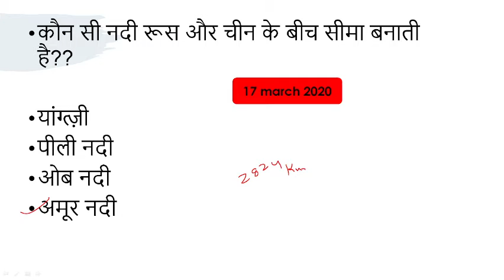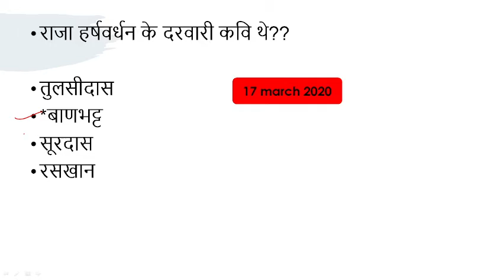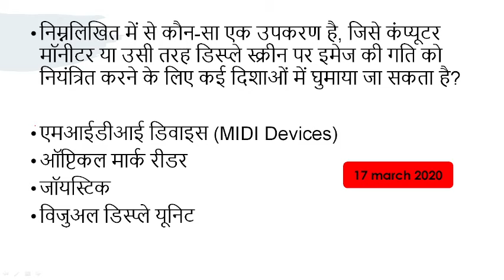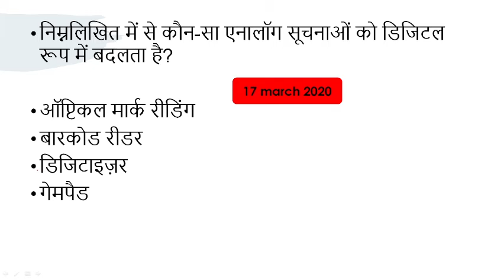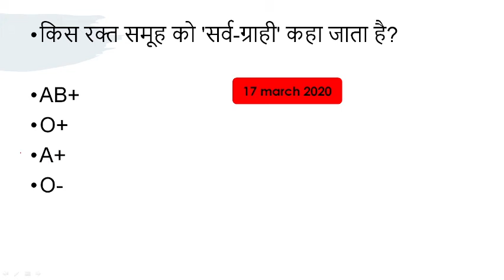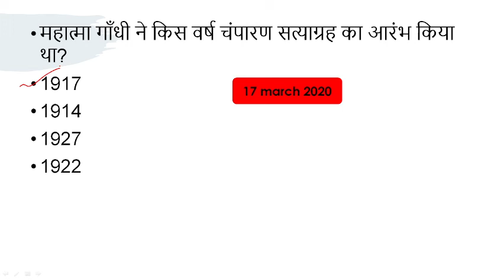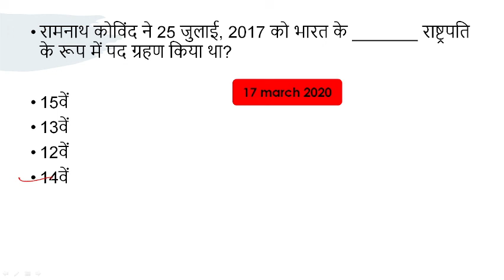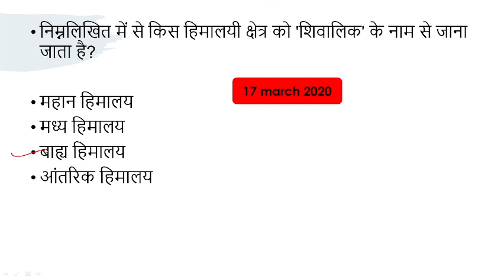PYQ GK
GK FOR LL EXAM PYQ GK